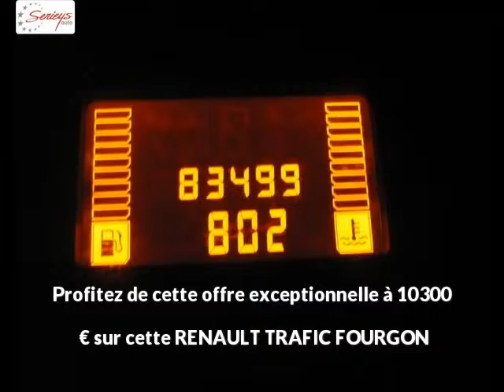RENAULT TRAFIC FOURGON Diesel occasion à 10300 €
RENAULT TRAFIC FOURGON 2.0 DCI 90 L1H1 CONFORT Blanc Boîte manuelle - 83500 km - Mise en circulation le 01/10/2009 - en vente à Albi au prix de 10300 €. Voir l'annonce en ligne

Le garage Seyries Automobiles d'Albi (81) propose à la vente cette RENAULT TRAFIC FOURGON 2.0 DCI 90 L1H1 CONFORT occasion n°832.

GARAGE SERIEYS

274 AVENUE ALBERT THOMAS

81000 ALBI France